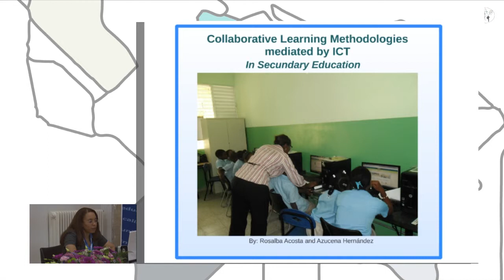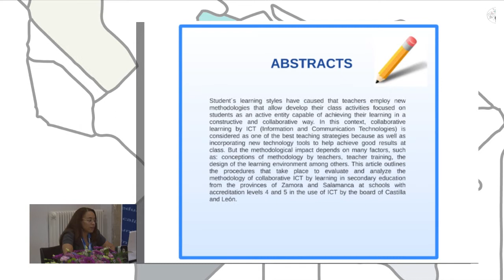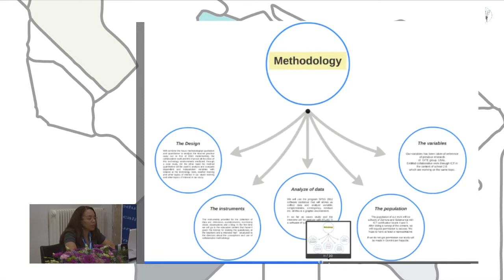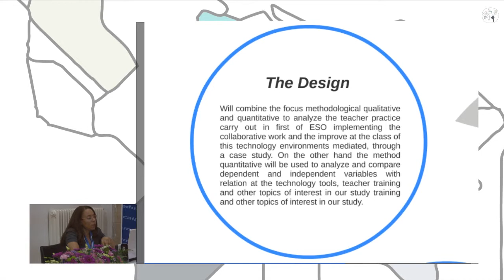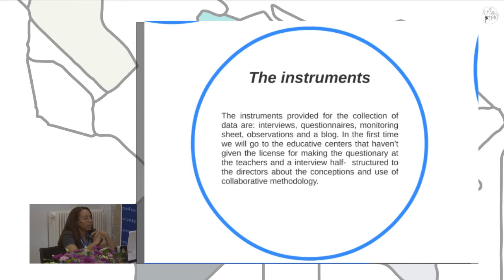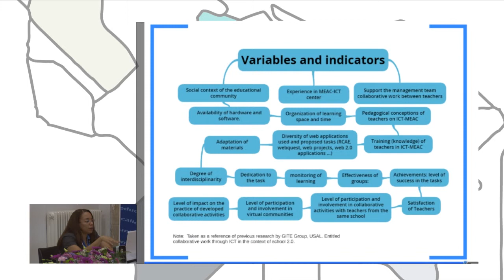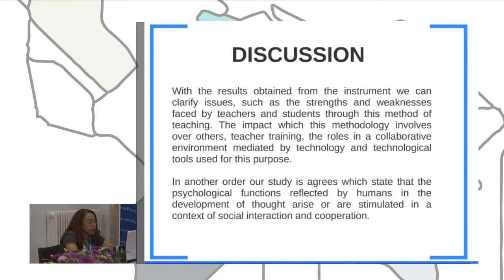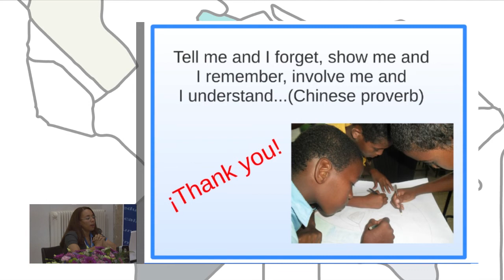Collaborative learning methodologies mediated by ICT in Secondary Education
Authors: Rosalba Acosta Corporan and Azucena Hernández Martín.